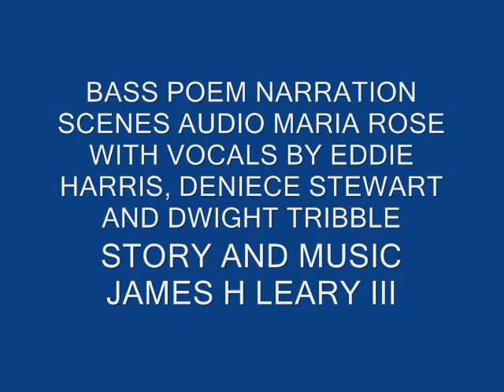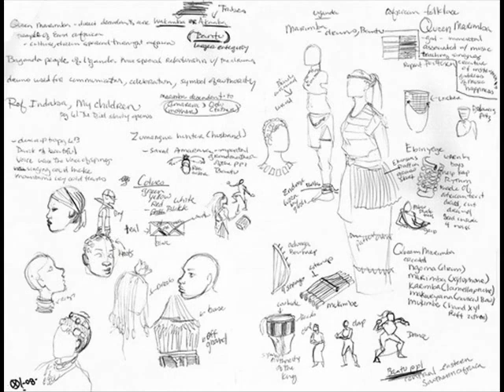BASS POEM NARRATION WITH MUSIC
A  Story  called Bass Poem was being worked on to accompany Bass Poem Orchestral Score by James H Leary III that grew into an animated film idea and other ideas developed.
featuring Eddie Harris as the voice of the bass,Narrated by Maria Rose,All vocal ensemble parts sung by Deniece Stewart and Dwight Tribble. Story and Music and Bass by James H Leary III.  All Orchestra instruments  realized by James Leary on computer.